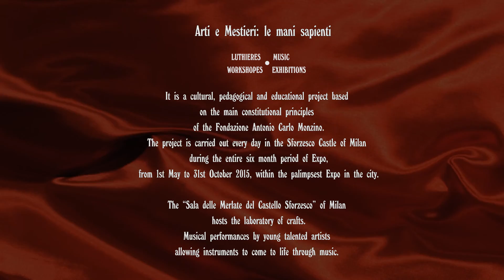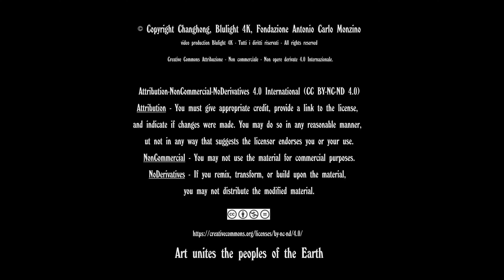Piano six hands! - Carl Czerny Romanze - Expo 2015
Listen to these beautiful pieces of classical music for piano six hands! Arti e Mestieri: le mani sapienti - LUTHIERES WORKSHOPES MUSIC EXHIBITIONS. It is a cultural, pedagogical and educational project based on the main constitutional principles of the Fondazione Antonio Carlo Monzino.The project is carried out every day in the Sforzesco Castle of Milan during the entire six month period of Expo, from 1st May to 31st October 2015, within the palimpsest Expo in the city. The “Sala delle Merlate del Castello Sforzesco” of Milan hosts the laboratory of crafts.